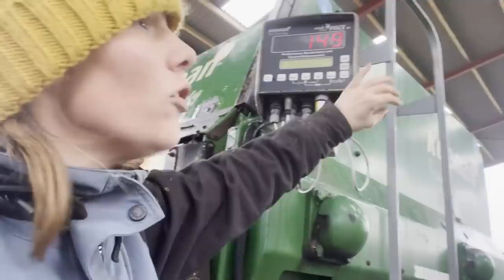Best farming questions answered with no sarcasm at all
Daily farm vlog cows first night in and the first wet day with a roof on the silage pit. Questions you always wanted to know the answer to.

License ID: 3mrzyEdGx1O